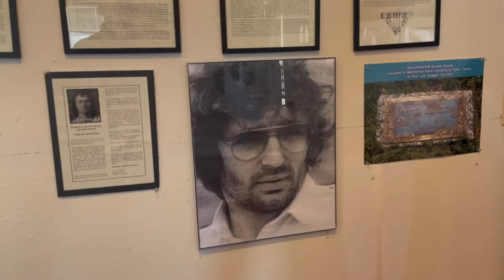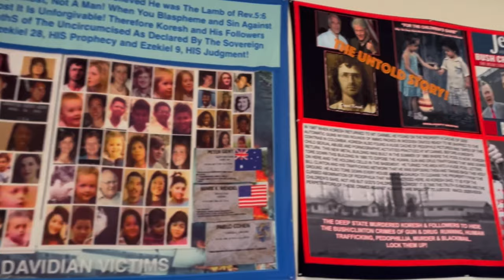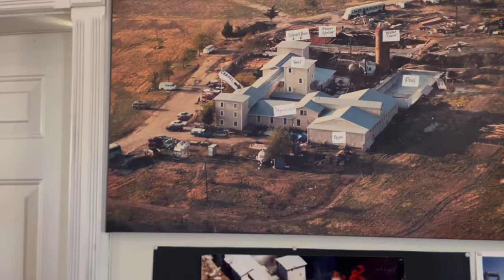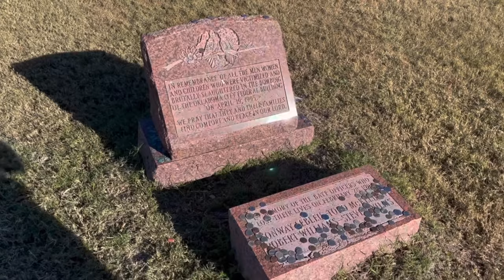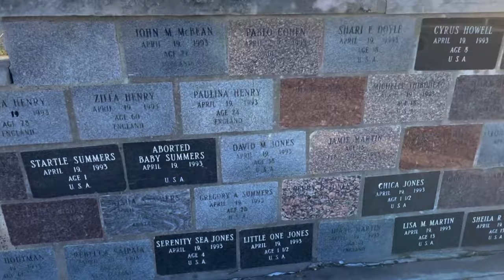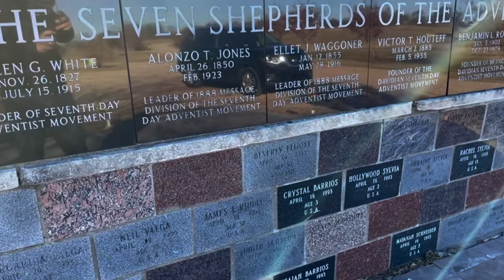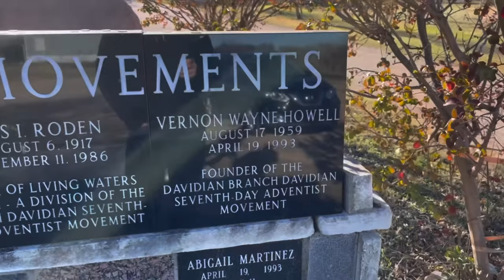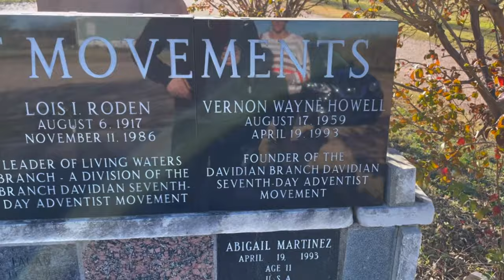Waco Texas Siege Location THEN & NOW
WACO Compound Tour THEN & NOW Today | Branch Davidian Compound Waco, Texas. Branch Davidian Compound 29 Years Later - Return to Waco Tragedy, Death and Pure Horror in Waco Texas.

The Waco Siege began in early 1993, when a government raid on a compound near Waco, Texas, led to a 51-day standoff between federal agents and members of a millennial Christian sect called the Branch Davidians. The siege ended dramatically on April 19, 1993, when fires consumed the compound, leaving some 75 people dead, including 25 children.